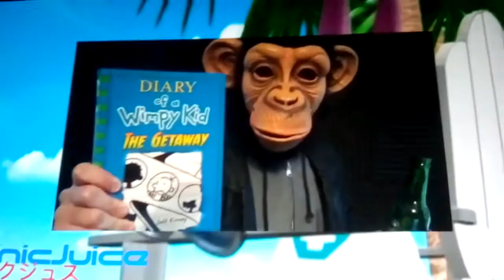YTP - Pablo Trying To Find A Normal Tiki Beach (Collab Entry)